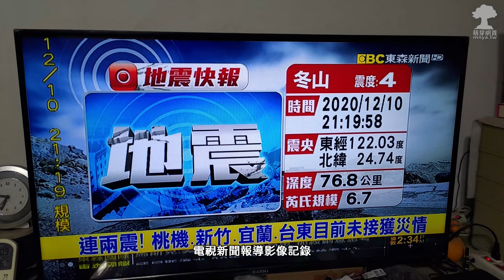ᴴᴰ⁶⁰ 20201210 21時19分58秒有感地震記錄﹝桃園楊梅﹞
2020 年北台灣最有感地震，桃園楊梅埔心感受明顯震動。此次地震發生在 2020 年 12 月 10 日 21 時 19 分 58.4 秒，為芮氏規模 6.7 的地震，震源深度 76.8 公里，屬於中層地震，位於宜蘭縣政府東方 27.2 公里（位於台灣東部海域）。

★ 相關文章／Related Articles：
╚ 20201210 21時19分58秒有感地震記錄﹝桃園楊梅﹞－